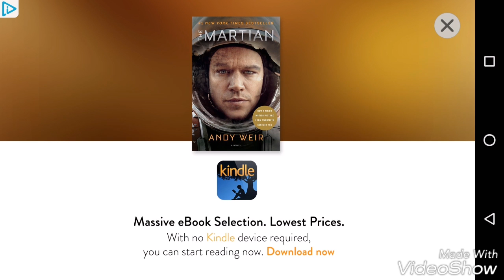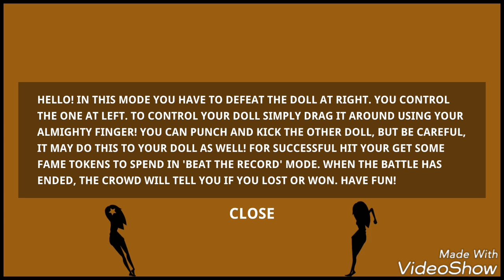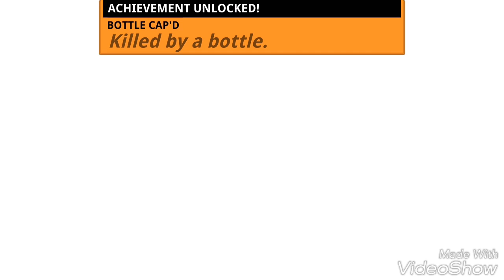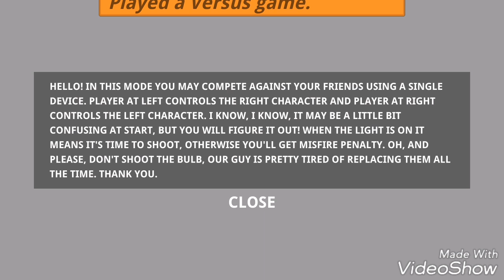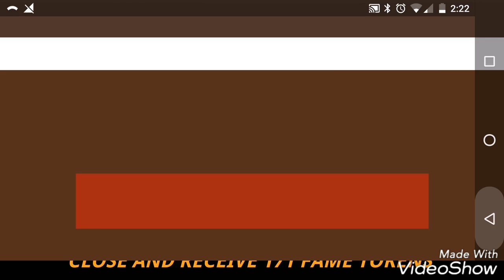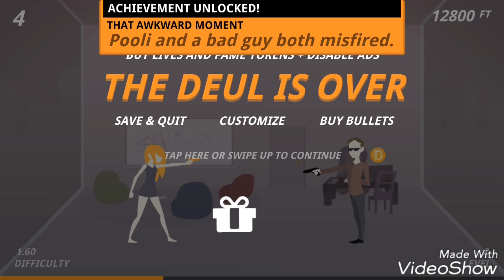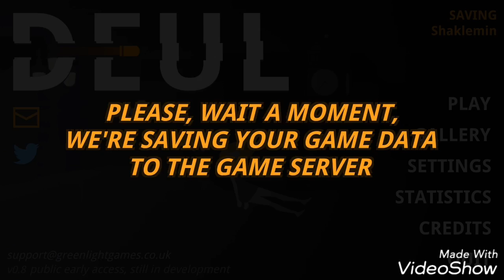Deul: Bottle Matrix!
kick back pop open a cold one and prepare your mind and soul for the most epic mind blast of a game. watch closely as i shoot bullets at bottles and time and space itself slows down as I harvest an amazing victory!